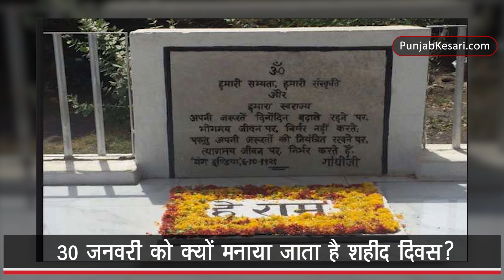आखिर गोडसे ने बापू को गोली क्यों मारी और क्या हुआ था गोडसे के साथ | Punjab Kesari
आखिर गोडसे ने बापू को गोली क्यों मारी और क्या हुआ था गोडसे के साथ |